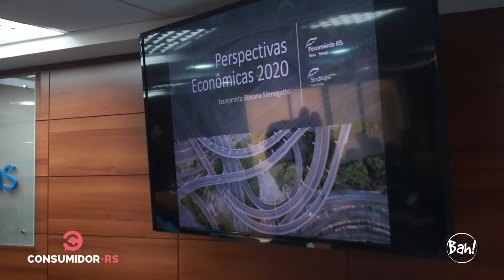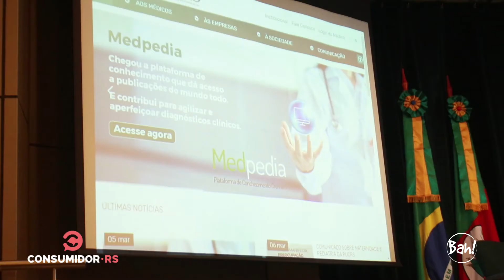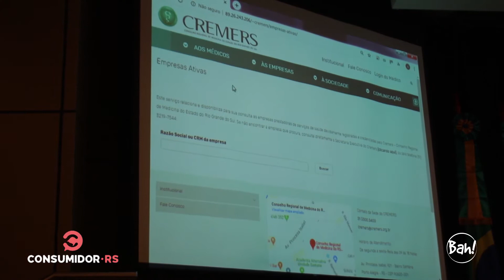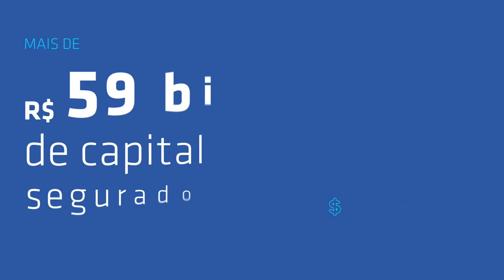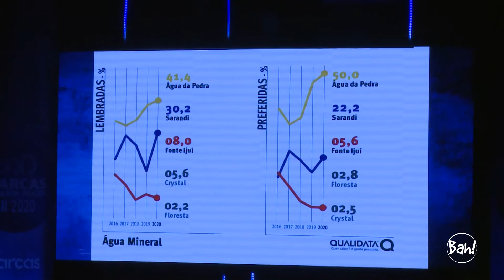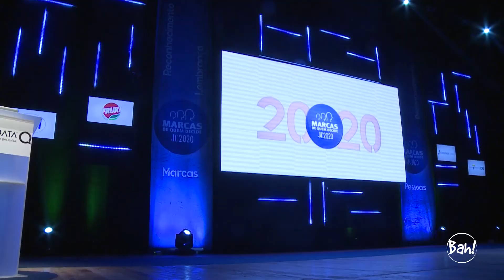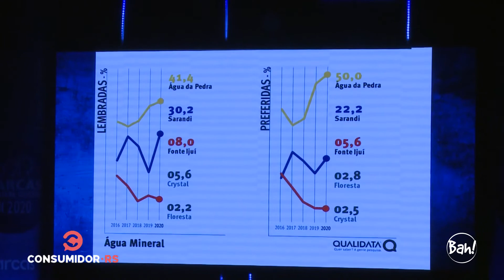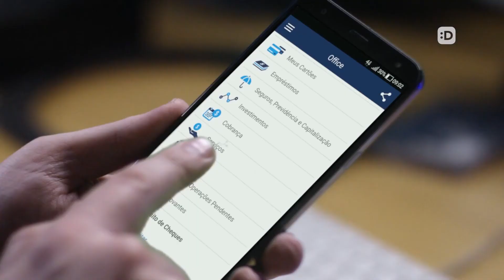Consumidor RS de 16 e 23 de março de 2020 na íntegra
Café com Lojistas, novo site do Cremers e Marcas de Quem Decide são os destaques